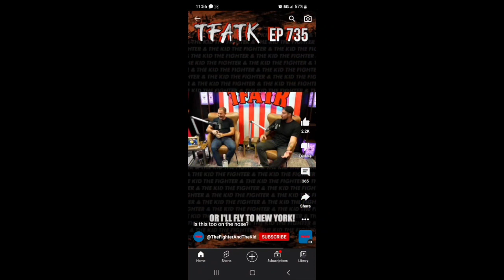THE FIGHT AND THE KID REVIEW THEIR EXPERIENCE OF SKANKFEST 2023